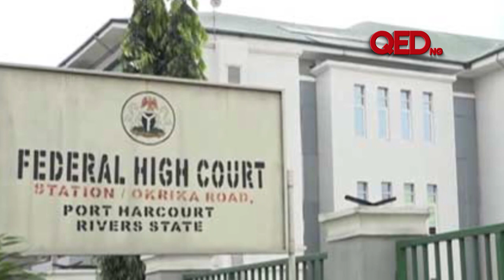QEDNG News Update: Stan Nze and wife announce pregnancy, UAE lifts visa ban on Nigerians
Stan Nze and wife announce pregnancy/UAE lifts visa ban on Nigerians/Peter Obi hails Soun of Ogbomoso and Goodluck Jonathan's godson jailed.